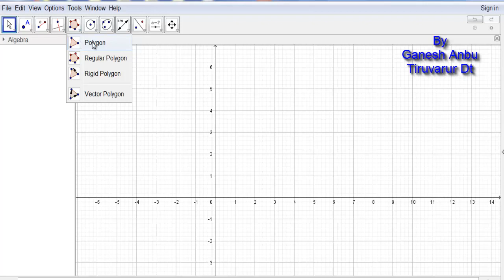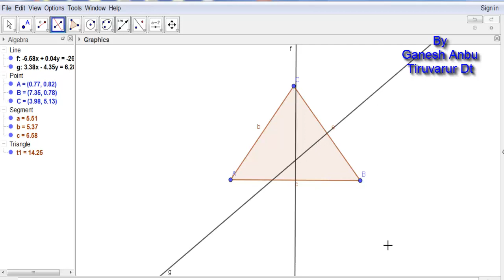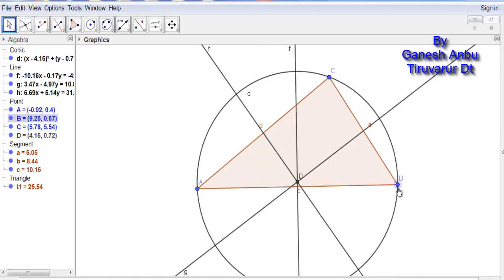முக்கோணத்தின் சுற்றுவட்ட மையம் அமைத்தல் Circumcentre of a Triangle ggb tutorial in tamil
circumcentre of a triangle for introduce the concepts triangle by Ganesh Anbu Tiruvarur dt
முக்கோணத்தின் சுற்றுவட்ட மையம் அமைத்தல்